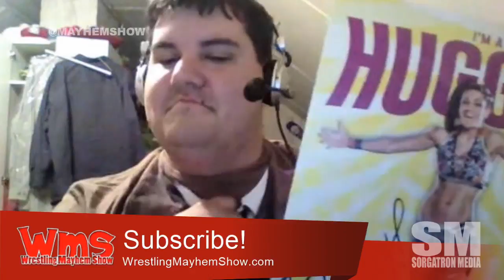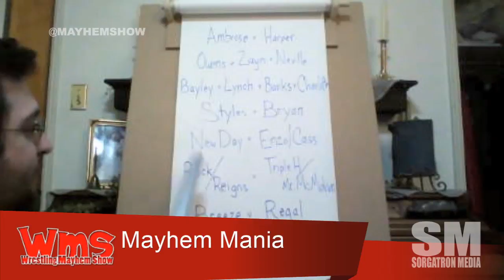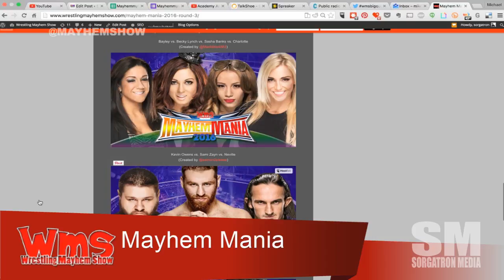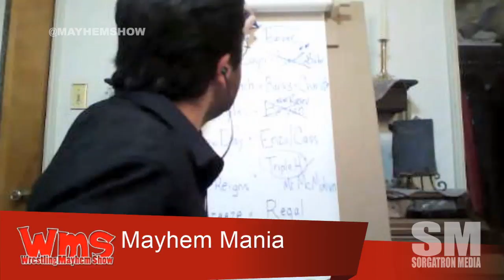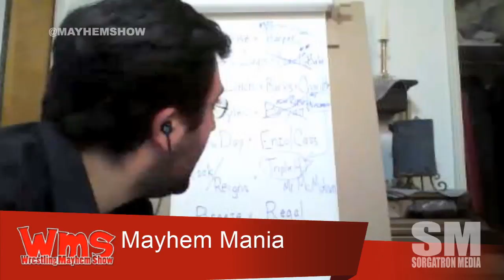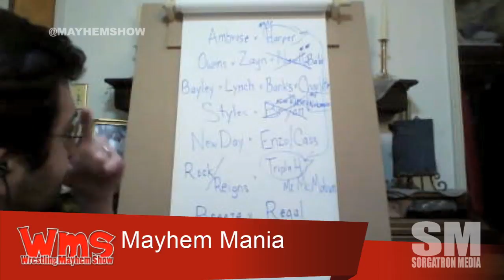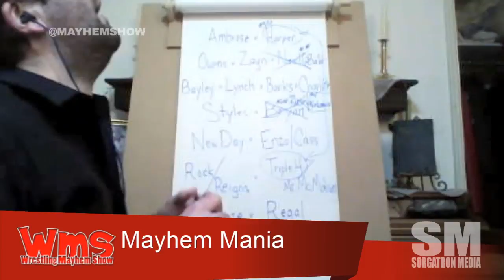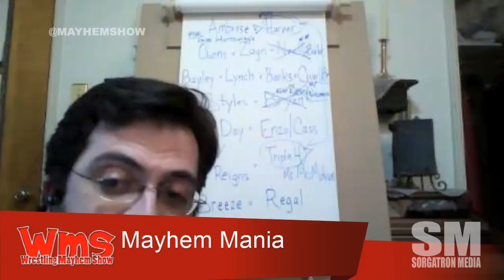Wrestling Mayhem Show 505: The Mayhemmys 2016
The Mayhemmys 2016 Presentation!
Big Question: Should WWE let talent use personal tragedy in angles?
Mayhem Mania Week 4 breaks relationships.

Follow our stable on Twitter: Alex Kahr Papa Lunchbox (@panelriot, @djlunchbox), Mad Mike (@madmike4883), Matt Carlins (@mainstreammat), Eamon Paton (@eamon2please), Bobby (@bobbyfjtown) and Mike Sorg (@Sorgatron).